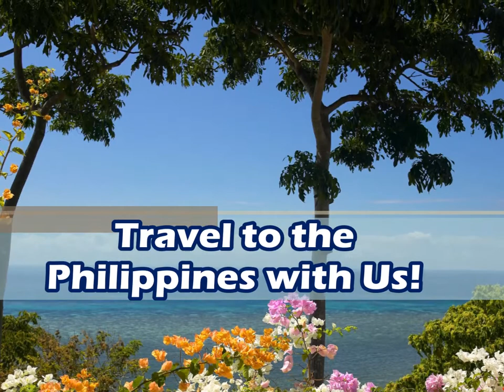Magellan Video for Ms Filipina Austria 2015!